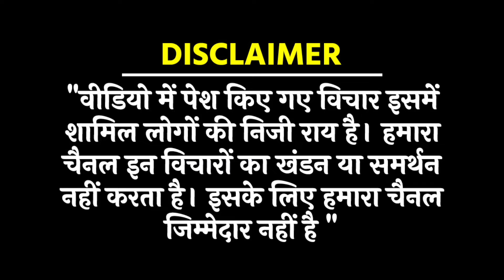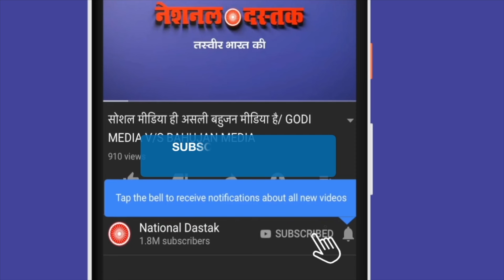दोबारा होगा NEET एग्जाम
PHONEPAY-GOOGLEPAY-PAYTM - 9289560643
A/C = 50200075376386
IFSC = HDFC0000314
Reporter-RANJAY
Editor-MANUJ
Camera person-ASHISH